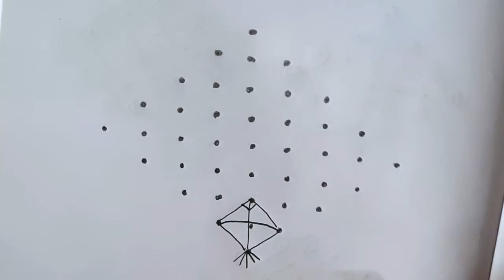Sankranthi Kite Rangoli 2022/ Pongal Rangoli With 9 Dots/ Bhogi Dots Raongoli